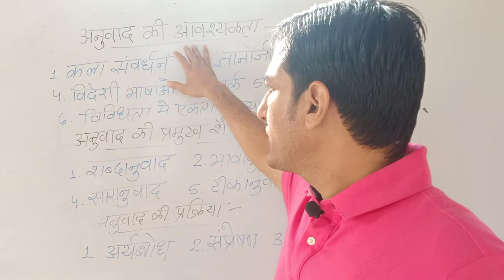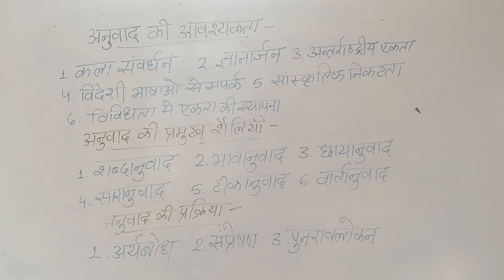हिंदी साहित्य : अनुवाद की आवश्यकता, शैलियाँ व प्रक्रिया l कोटा विवि. बी ए द्वितीय वर्ष l